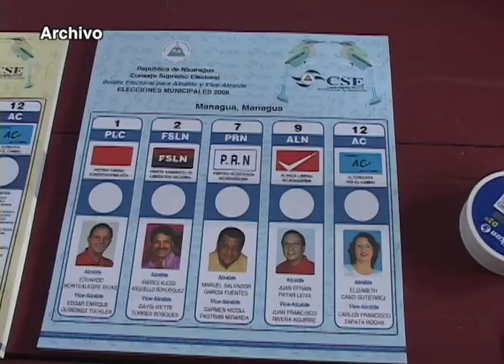Los nublados de Nica Act y la conexión Putin en EE.UU.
El exembajador Arturo Cruz argumenta que Nicaragua necesita tener "acceso" a la Casa Blanca, al margen de lo que ocurra en el Congreso de EE.UU sobre la iniciativa de ley Nica Act. También habla sobre el nexo entre Rusia y Nicaragua, que puede ser un factor "complejo" en la relación con Trump. Finalmente, asegura que el mejor escenario de la secesión del poder en 2021 pasa por "una elección competitiva."